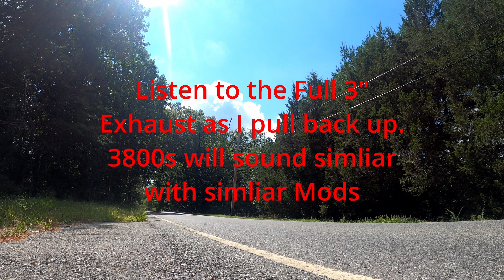Supercharged Buick Fly-By|InterCooled|Aluminum Heads|Cammed|Built Transmission